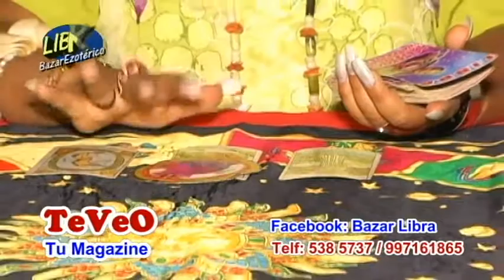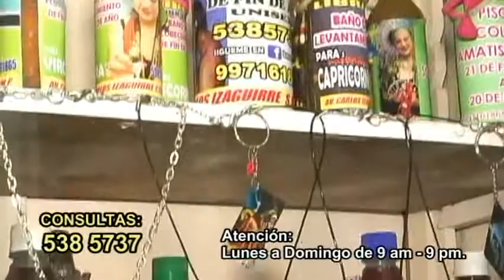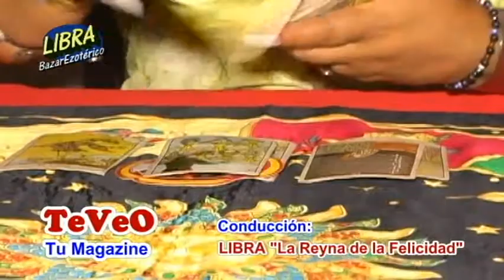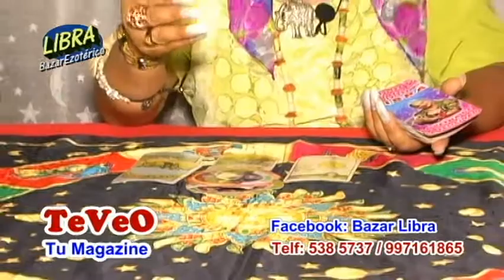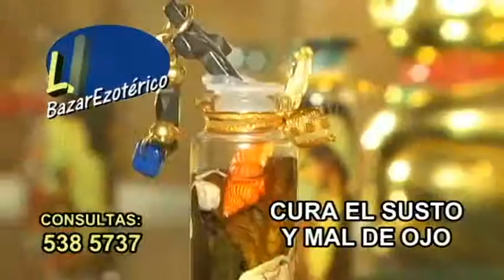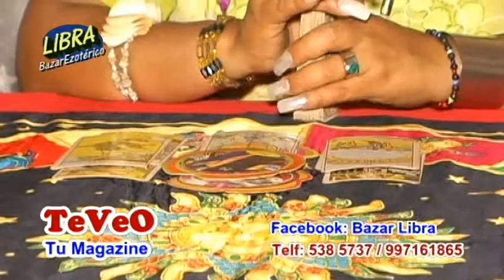Libra la Reyna de la Felicidad y el Bloque Esoterico en su 1er Programa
Todos los viernes en nuestro programa TeVeO desde las 10 am por Canal 3 de Best Cable llegando a toda Lima y ahora en vivo por fibra Óptica.
El Bloque esotérico con nuestra amiga Libra la Reina de la Felicidad